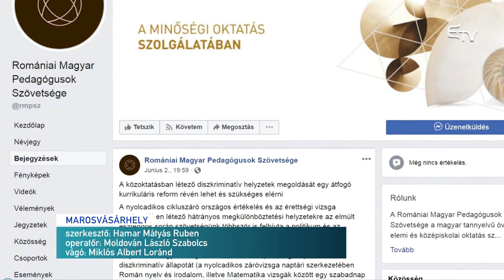A magyarok vizsgáztak, a románok pihentek – Erdélyi Magyar Televízió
Anyanyelvből érettségiztek ma a nem román tagozatos diákok. A Magyar Polgári Párt szerint diszkrimináció, hogy a magyar diákoknak eggyel több tárgyból kell vizsgázniuk, román anyanyelvű diáktársaiknál, emiatt a román vizsga eltörlését kérik. A Romániai Magyar Pedagógus Szövetség szerint az átfogó tanügyi reform lenne a megoldás.